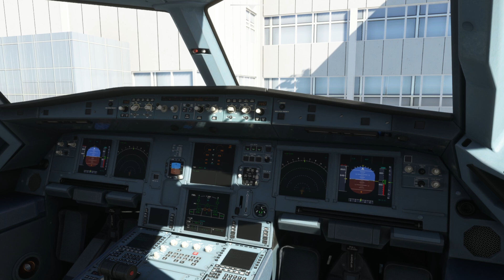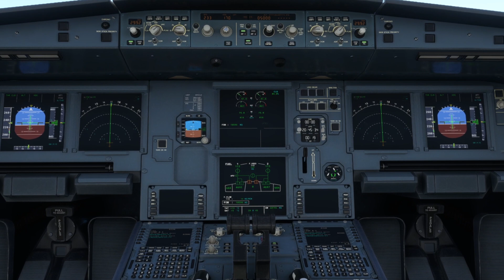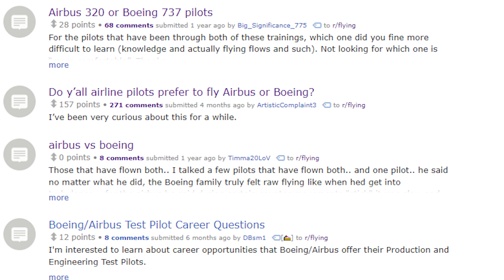Boeing Vs Airbus – The Human Difference In Their Design Philosophy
And where they're going in the future...

🟢🟢🟢 SUPPORT 3 Greens by clicking the JOIN button above 🟢🟢🟢
You will receive:
 Early access to videos (by 48 hours)
 Access to the 3 Greens Discord
 View my notes on every accident report
 A YouTube shoutout!
 Plus lots more in the pipeline!!

CHAPTERS
0:00 Intro
0:27 Airbus
2:26 Boeing
3:40 Verdict
4:27 The future
5:00 Conclusion